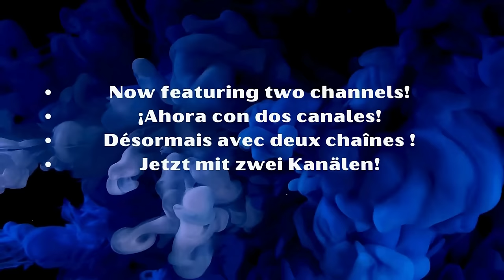Do Not Do This in Your Workshop: Creating Minimalist Art with Aluminum Foil | Mixed Media Techniques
In this tutorial, I'll guide you through the process of creating a minimalist artwork using mixed media techniques. We'll start by applying a unique texture crafted from aluminum foil and vintage book pages, firmly secured with a binding medium. Next, using a limited color palette, I will develop a minimalist piece atop this intriguing dual texture. Once the painting is complete, I will add a final collage touch using 300 gsm paper that I've pre-oxidized, adding depth and character to the artwork. An important tip: keep pets out of your workshop for their safety and to avoid ruining your work. However, in this video, you’ll see how my charming Persian cat, Siena, managed to sneak into the space. Discover how to handle these situations and more in this exciting art project!

Unlock Your Creativity: Get the Set of 8 Paintbrushes for Contemporary Art and Mixed Media Now!

Sergio